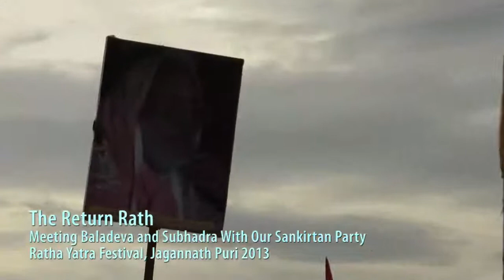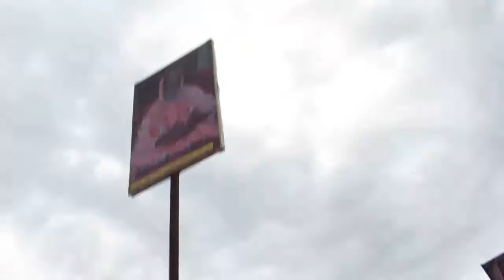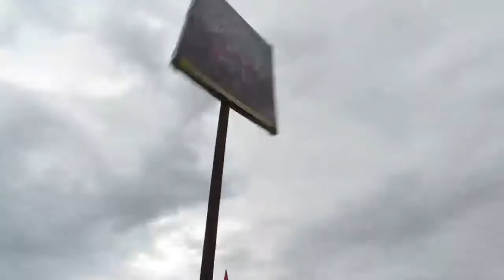The Return Rath: Meeting Baladeva and Subhadra with our Sankirtan Party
18 July 2013. This was during the return rath of the Ratha yatra festival in Jagannath Puri this year. We had darshan of  Baladeva and Subhadra as their chariots stopped in front of our kirtan party.